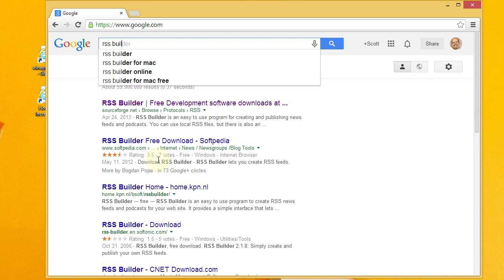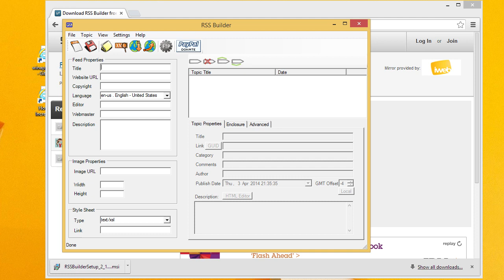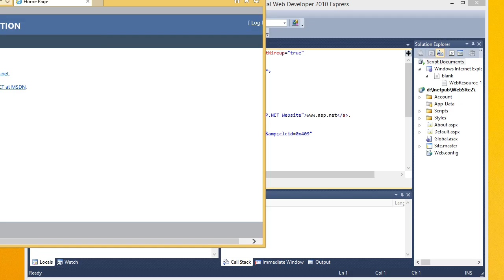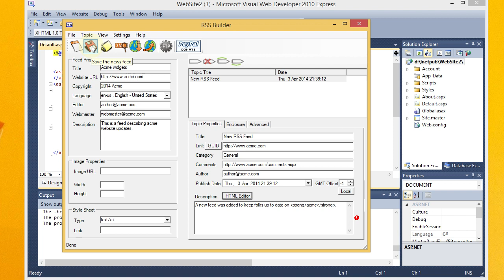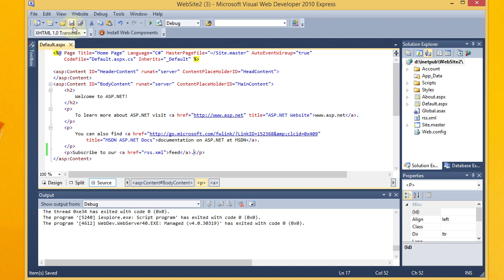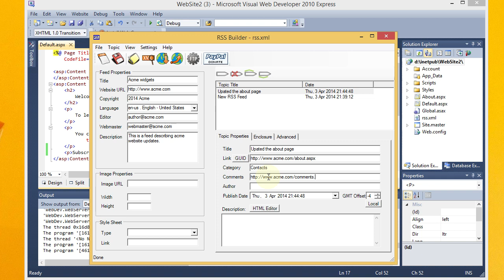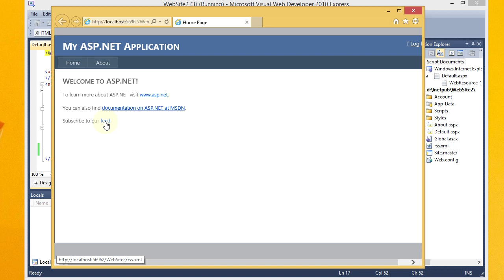How to Create an RSS Feed with RSS Builder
This video demonstrates how to setup an RSS feed for your website using RSS Builder.